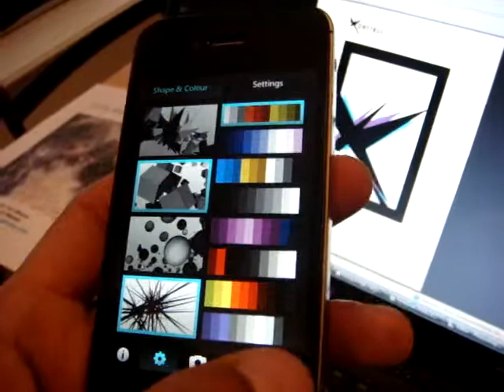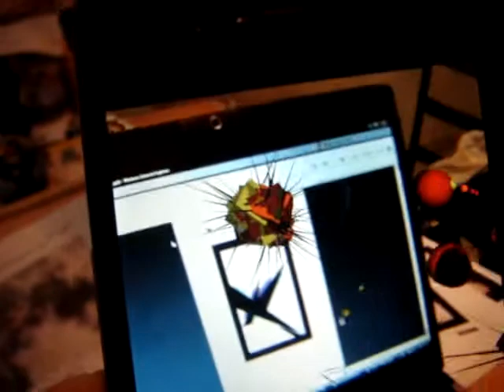ar painting using konstruct app and iphone4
augmented painting without touching the screen! use your vouce or blow into the mic on the phone...using Konstruct app off the app market.  very good show of depth of field.